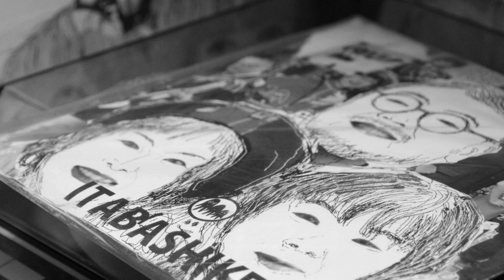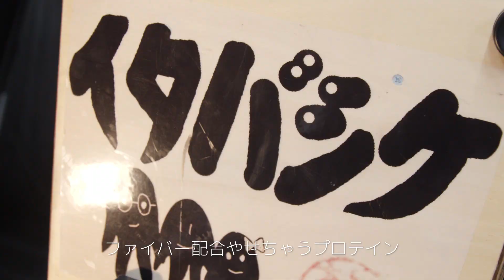HYBRID WEIGHT DOWN PROTEIN (ハイブリッド・ウエイト・ダウン・プロテイン) ／ITABASHIKE イタバシケ 仙台のロックンロールバンド 板橋家 いたばしけ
仙台発POPでキュートでMODでビートリーな同姓60’s風ロックンロールバンド。
HYBRID WEIGHT DOWN PROTEIN (ハイブリッド・ウエイトダウン・プロテイン)のプロモーションビデオをご覧ください。

〇カホン&Vo：板橋直美
〇Guitar・コーラス・作詞・作曲：ハイチーズ板橋 (板橋修)
〇Bass・コーラス：バッシー板橋 (板橋充)
〇撮影場所：宮城野区文化センター
〇撮影・編集：板橋徹（メタフィクション）
〇撮影協力：（株）エフアシスト

〇 Guitars: Vox AC30/6 TBX ,  PMG HSK E323, Epiphone Casino / Inspired by John Lennon "1965" Casino Outfit
〇 Bass: Gallanバイオリンベース
〇 Cajon: ARCO SW60

この曲が入った1stアルバム、8曲入りCD、ミート・ザ・イタバシケ / MEET THE ITABASHIKE ! 好評発売中！

衣装購入・衣装作成：オーダースーツ注文紳士服アベ、

〇 Recording Data:
Mic - audio-technica AT4040
Sound Interface - Steinberg USB3.0 UR44C
DAW - CAKEWALK by Bandlab Windows Version: 2021.01 (Build 098, 64 bit)
Waves Abbey Road Collection :
  -- J37 Tape and REDD are inserted in all channels.
  -- Abbey Road RS124 Compressor, Reel ADT, Abbey Road Chambers, RS56 Passive EQ, Abbey Road Vinyl
FBVC / Full Bucket Music
And using plug-ins that are included with Cakewalk: Boost 11 Peak Limiter, Sonitus fx: EQ

検索用：ハイブリット・ウェイト・ダウン・プロテイン